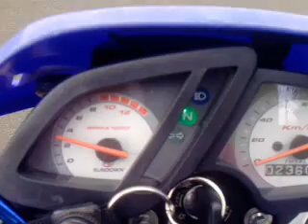Sundown STX 200cc Preparada para Trilha Vendo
A moto esta preparada para trilha, esta um verdadeiro trator.

Caracteristicas da moto:

-Esta com dois pneus Novos;

-Coroa de 49 dentes da Tornado; (relação Nova)

-Com protetor de mão da circuit com alma de aluminio;

-Cachimbo de vela a prova d'agua;

-Ela vem com protetor de guidão;

-Tem Protetor de Carter em aluminio;

-Pedaleiras com garras para segurar a bota;

-Freio a disco Wave na dianteira;

-Ela tem a curva original que é direta e escape original, que propicia melhor performace;

-banco antiderrapante, ideal para trilhas;

-Cinta desatoladora;

O motor esta novinho, troco o oleo a cada duas trilhas, so utilizo MObil. A moto é muito boa, é forte e muito economica tambem.